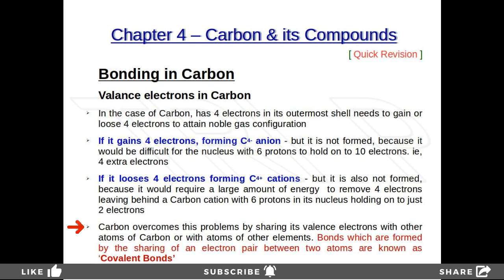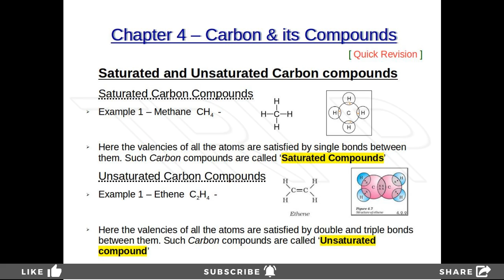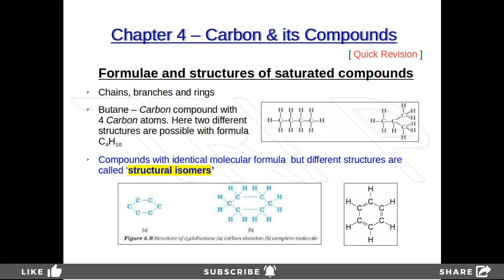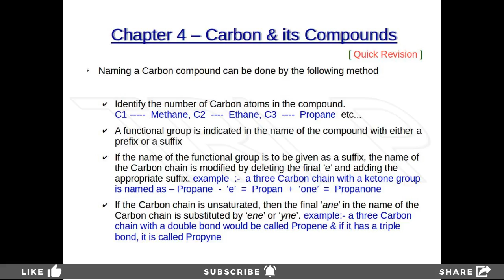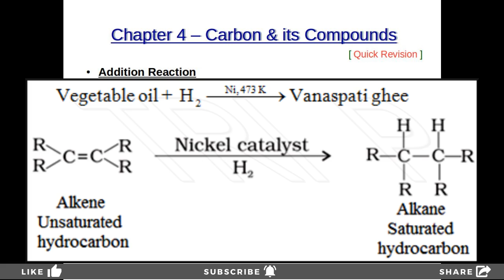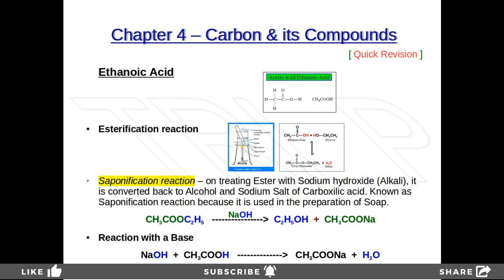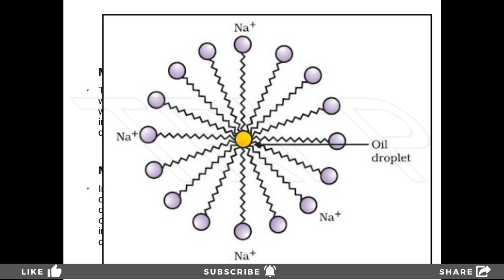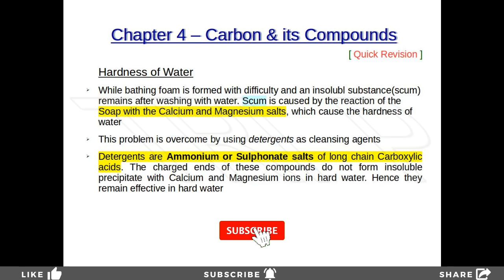Carbon & Its Compounds - Malayalam | QUICK REVISION | CBSE Class 10 Chemistry Chapter 4 | Full Chpt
Carbon & Its Compounds, in One Shot (Quick Revision -  in 30 minutes) | CBSE Class 10 Chemistry Chapter 4 Full Chapter, Important portions in 30 minutes. Quick Revision, Full chapter. Exam topics to score high marks, Focus area revision, Important Topics

Class  - 10
Subject - Chemistry
Chapter - 4
Part - Full chapter in 30 minutes ( quick revision )

Syllabus - NCERT
Medium of class - Malayalam (mixed with English)

00:00 | Welcome
01:08 | Bonding in Carbon
05:14 | Simple molecules formed by sharing valence electrons
07:56 | Versatile nature of Carbon
08:53 | Saturated and Unsaturated Carbon compounds
10:52 | Formulae and Structure
15:37 | Homologous Series
19:33 | Chemical properties of Carbon compounds
24:44 | Ethanol: Some important Carbon compounds
26:06 | Ethanoic Acid: Some important Carbon compounds
29:19 | Soaps and Detergents
30:15 | Micelles
32:35 | Hardness of Water
36:22 | Thanks